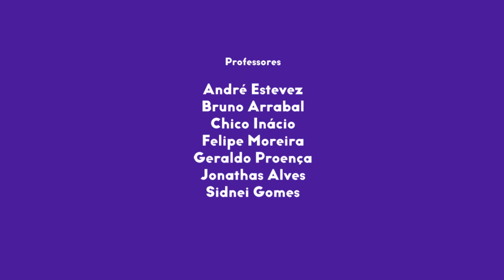Iniciação Musical Infantil 1 | Aula 3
Na terceira aula de Iniciação Musical Infantil 1, nossos professores e professoras abordam o Grave/Agudo e Movimentação Melódica. Assista agora!

Se tiver dúvida sobre a aula, deixe o seu comentário que, em breve, responderemos!